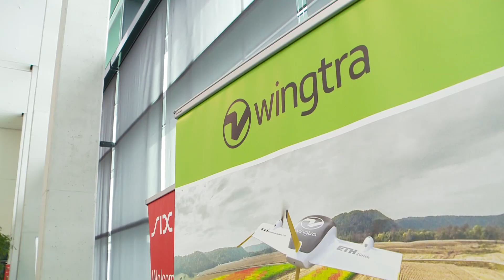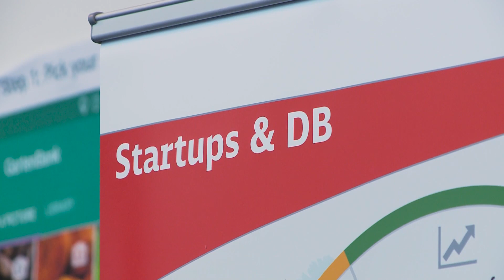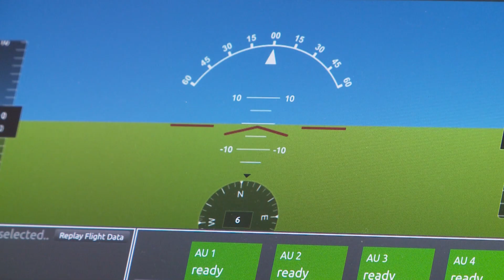CeBIT Preview 2016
Auf der CeBIT Preview 2016 informierten rund acht Wochen vor Beginn der CeBIT 30 Unternehmen und hochkarätige Sprecher neueste digitale Lösungen und Innovationen.